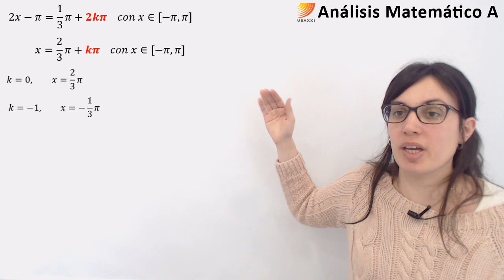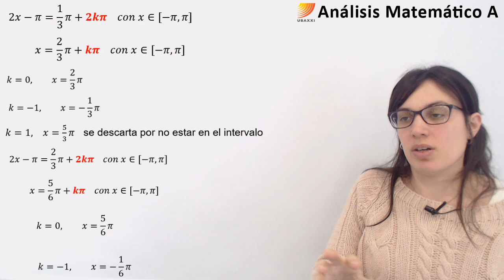11.Análisis Matemático A.Funciones.Ejercicio de resolución de una ecuación trigonométrica. 2° parte.